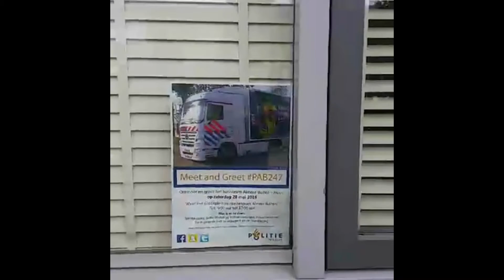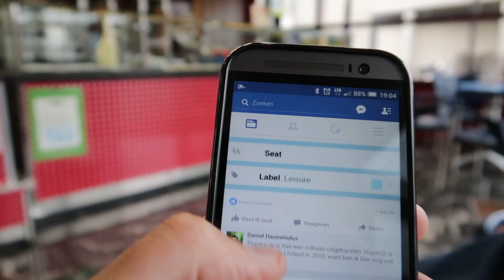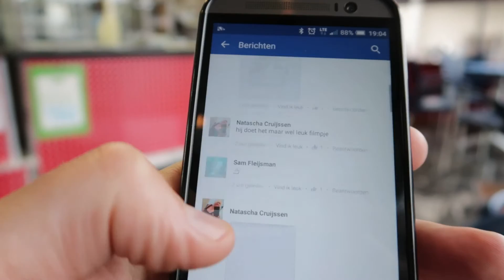Vlog van 20 mei 2016 - Een hoop video! en Luca door de bocht...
Vandaag was ik vrij, ik had wel de kids, maar die zaten op school. Tijd om te monteren maar eerst de Vlogs van Martine en Arjen checken en daarna ff 2 uurtjes een tukkie doen..

En wat uittesten met je Jan-Willem op Facebook en videos verzamelen voor het event van de Politie Almere Buiten volgende week op het Globeplein !

en op snapchat: lexwind1982